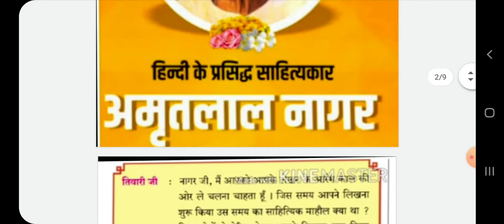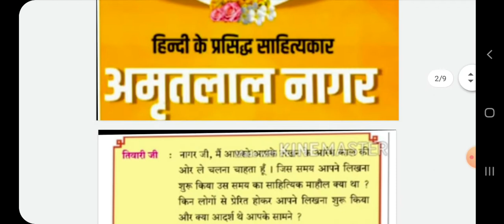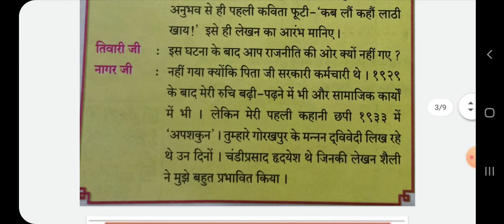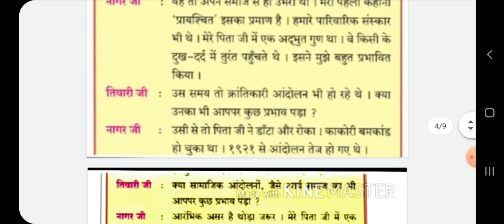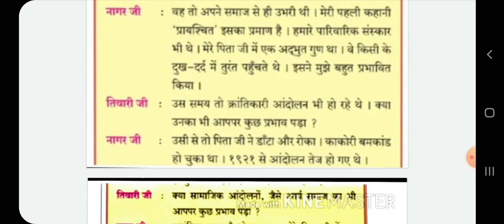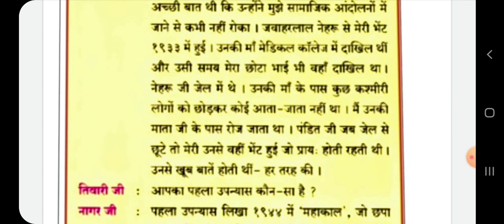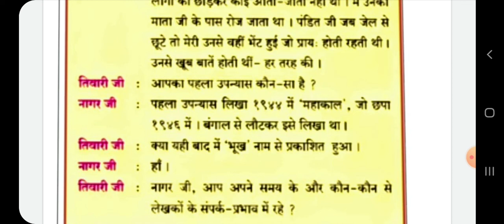8th December Class 10 Hindi chap 9 part 1